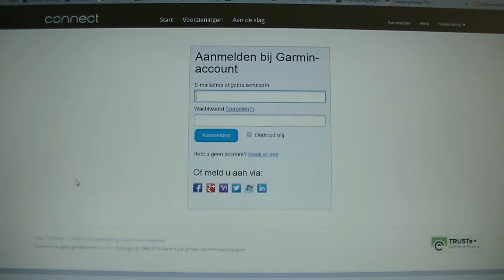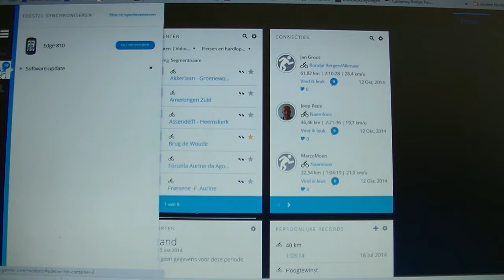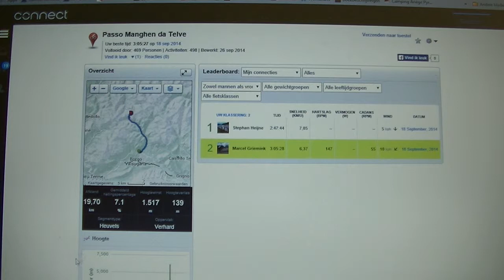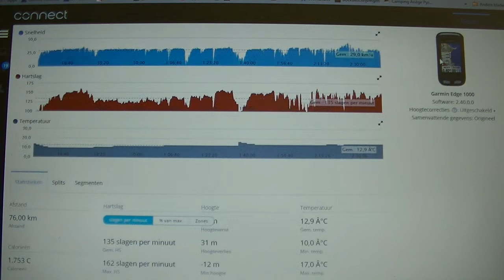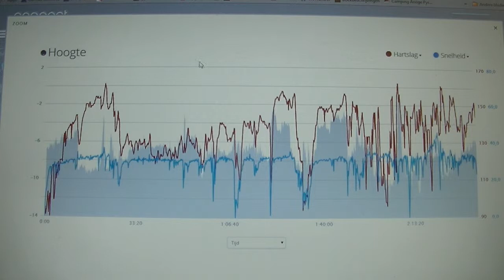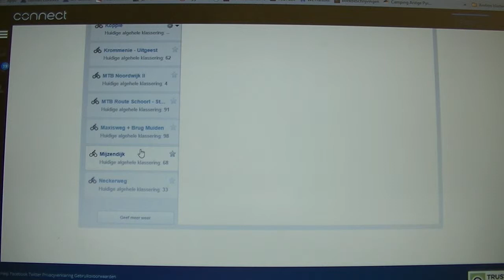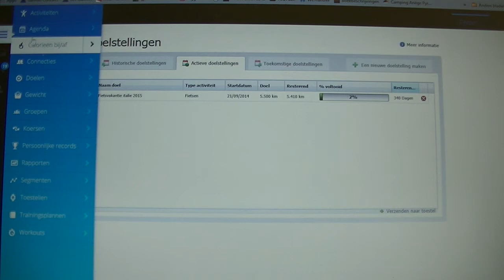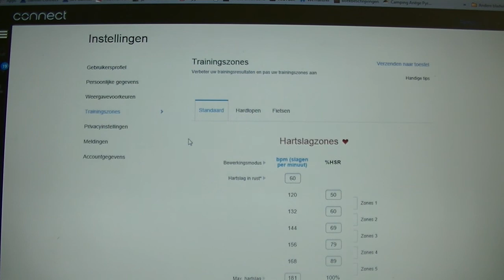Garmin connect overzicht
Garmin Connect, overzicht van wat je ziet